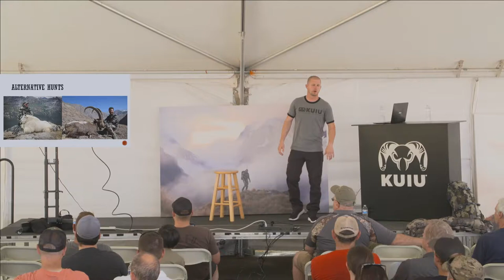Ibex & Mountain Goat - Two Great Alternatives to Sheep Hunting - Brendan Burns